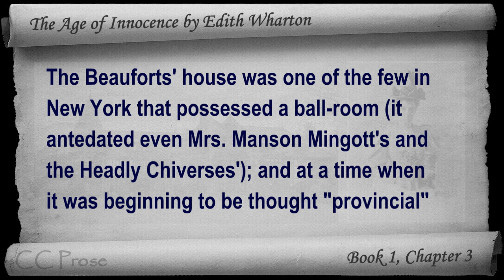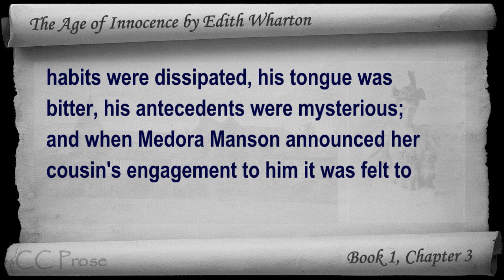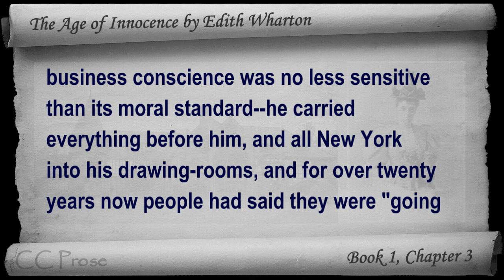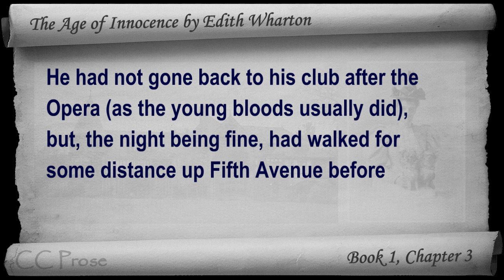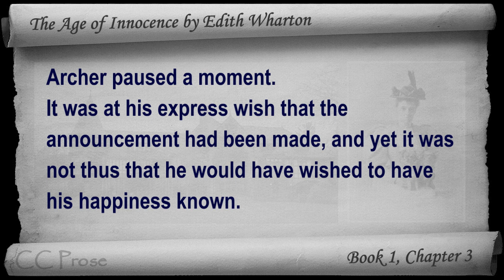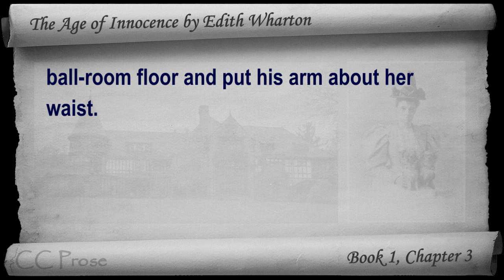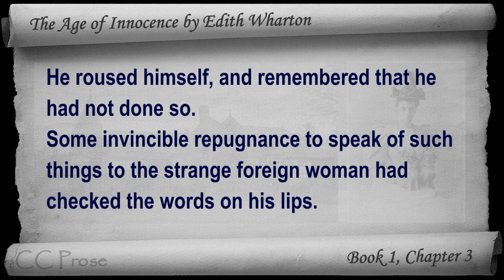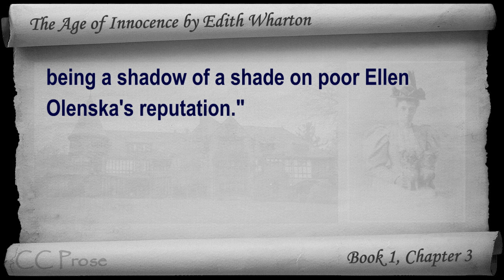Chapter 03 - The Age of Innocence by Edith Wharton